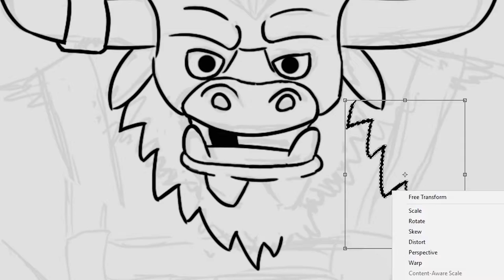Drawing Bazooka tauren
Video of me drawing a tauren with a bazooka totem.